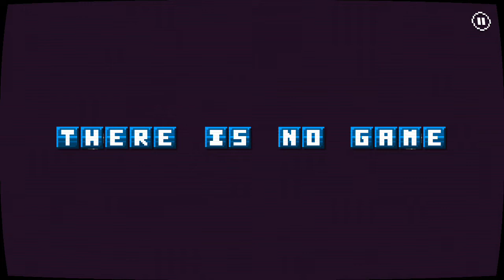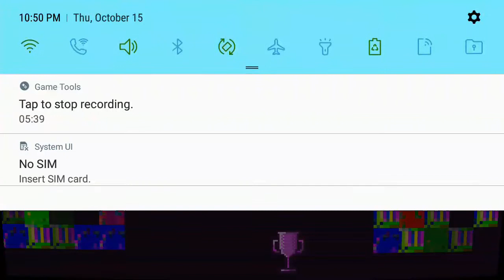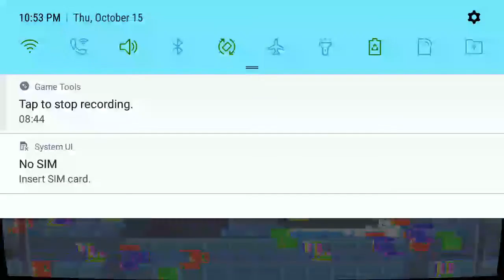Theres Deffinitly No Video Here: There is no game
This inst in your recommended so keep scrolling